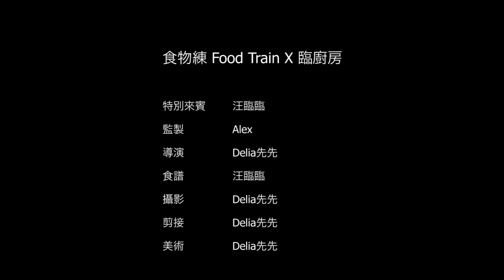功夫菜輕鬆做 [千金雞] 130大卡/1人 | 食物練 Food Train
- 新春特輯 -
邀請到臨廚房的主廚汪臨臨女士，來為大家示範看似很複雜，實際上非常簡單的餐廳料理！過年輕鬆做澎湃年菜！

[食材] (10人份)
雞小腿 7支
醬油 半杯
酒 1杯
油 2大匙
蔥薑蒜 適量

我是衝浪教練Alex
食物練的頻道會教你做出高纖、高蛋白、低卡的料理
調理的方式簡單易懂，這些都是我每天煮給自己吃的菜餚喔！
想持續減脂、健身，又想吃美味的菜餚⬇
點影片右下角訂閱「食物練」的頻道
🔔 開啟鈴鐺通知才不會漏掉影片唷！